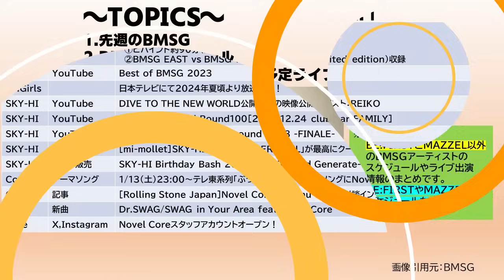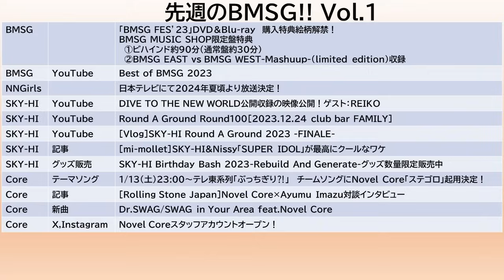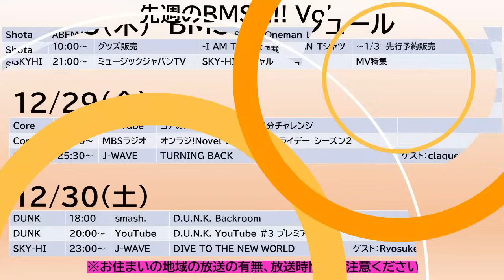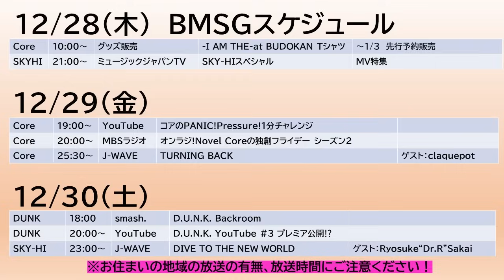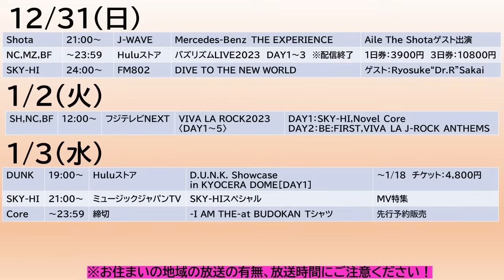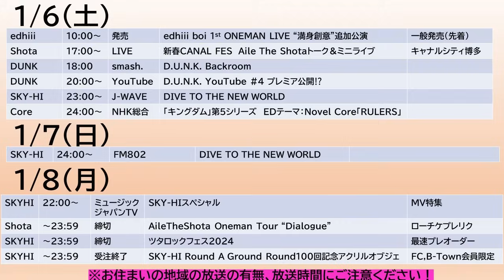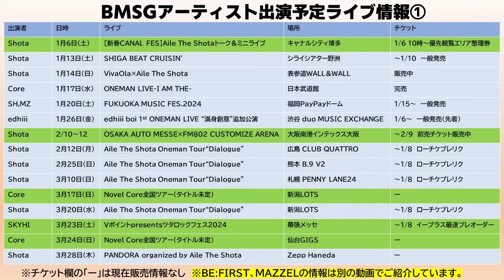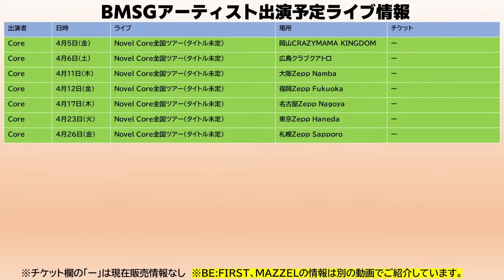【BMSG】No No Girlsが地上波放送決定！edhiii boiビルボード3連覇！年末年始のBMSGスケジュール《りこ》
◆SKY-HI Birthday Bash 2023-Rebuild And Generate-グッズ数量限定販売中

◆［Rolling Stone Japan］Novel Core×Ayumu Imazu対談インタビュー

◆Novel Coreスタッフアカウントオープン

◆「Aile The Shota Oneman Live “Epilogue”」独占無料放送

◆AileTheShotaワンマンライブ“Epilogue”オフィシャルレポート

◆TikTok Weekly Top20　「おともだち」３週連続１位!!!

◆D.U.N.K. Backroom

◆SKY-HI Round A Ground Round100回記念アクリルオブジェ

◆アニメ「キングダム」エンディングテーマについて

◆新春CANAL FES　Aile The Shotaトーク＆ミニライブ

◆edhiii boi 1st ONEMAN LIVE “満身創意”追加公演